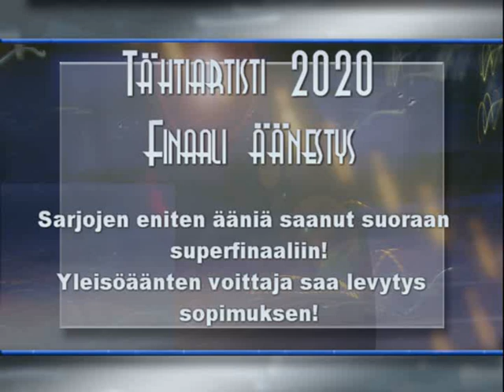Arto Korhonen 701